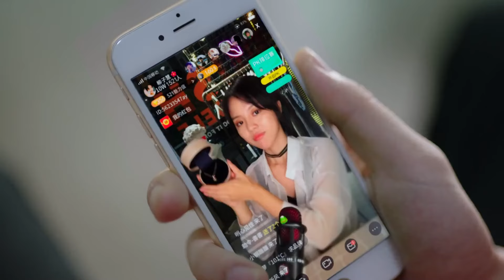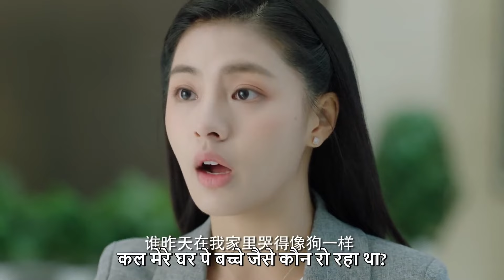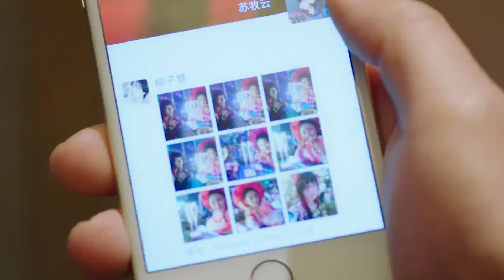Su Muyun saved his GF's day by forcefully kissing her 💋 | Sweet First Love | EP 23 Clip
▶Introduction
When she was only seven, Zhuo Yifeng witnessed both of her parents' death from a car accident. The extreme trauma causes her to suffer from selective amnesia as she completely blocks out her past experience. Zhuo Yifeng's parents leaves her under the care of their friend Su Zijian, whose young son Su Muyun is two years younger.
Assuming a new identity, Su Nianfeng grows up alongside her younger brother Su Muyun except their relationship is less than friendly. Su Muyun is a legendary name at school while Su Nianfeng is someone easily ignored. During her third year, Su Nianfeng who had no goals in life becomes determined to apply for medical school because of her good friend Le Diyin. Le Diyin is her close confidante. He is warm as the sunshine but suffers from a strange disease.
Su Muyun is mean to Su Nianfeng on the surface but silently stands by her as she reaches for her dreams. As they enter university, popular girl Ouyang Qingxue exposes a so-called truth that causes Su Niangfeng to misunderstand the family that adopted her. She leaves home to live independently in search for the truth.

जब झूओ यिफ़ेंग केवल सात वर्ष की थी, तब उसने एक कार दुर्घटना में अपने माता-पिता दोनों की मृत्यु देखी। अत्यधिक आघात के कारण वह चयनात्मक भूलने की बीमारी से पीड़ित हो जाती है क्योंकि वह अपने पिछले अनुभव को पूरी तरह से खत्म कर देती है। झूओ यिफ़ेंग के माता-पिता उसे अपने दोस्त सु ज़िजियन की देखरेख में छोड़ देते हैं, जिसका छोटा बेटा सु मुयुन दो साल छोटा है।
एक नई पहचान मानते हुए, सु निआनफ़ेंग अपने छोटे भाई सु मुयुन के साथ बड़ी होती है, सिवाय इसके कि उनका रिश्ता दोस्ताना से कम नहीं है। सु मुयुन स्कूल में एक प्रसिद्ध नाम है जबकि सु निआनफेंग को आसानी से नजरअंदाज कर दिया जाता है। अपने तीसरे वर्ष के दौरान, सु नियानफेंग, जिसका जीवन में कोई लक्ष्य नहीं था, अपने अच्छे दोस्त ले डियिन के कारण मेडिकल स्कूल के लिए आवेदन करने के लिए दृढ़ संकल्पित हो गई। ले डियिन उनके करीबी विश्वासपात्र हैं। वह धूप की तरह गर्म है लेकिन एक अजीब बीमारी से पीड़ित है।
सु मुयुन सतही तौर पर सु निआनफेंग के प्रति दुष्ट है, लेकिन जब वह अपने सपनों तक पहुंचती है तो चुपचाप उसके साथ खड़ी रहती है। जैसे ही वे विश्वविद्यालय में प्रवेश करते हैं, लोकप्रिय लड़की ओयांग क्विंगज़ू एक तथाकथित सच्चाई को उजागर करती है जिसके कारण सु नियांगफेंग उस परिवार को गलत समझती है जिसने उसे गोद लिया था। वह सत्य की खोज में स्वतंत्र रूप से रहने के लिए घर छोड़ देती है।

➣Drama: Sweet First Love
➣Total Episodes:24
➣Genres: Comedy, Romance, Youth, Drama
➣Cast: Ryan Ren,Kabby Hui,Zheng Fan Xing
➣Directors: Guo Hui Zhong
➣Country : China